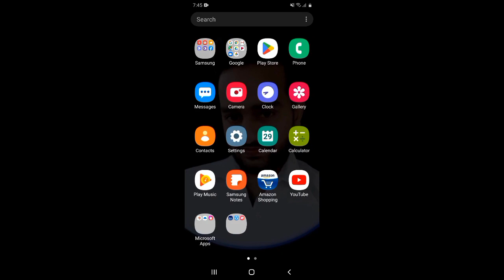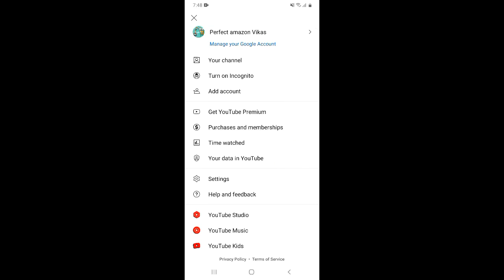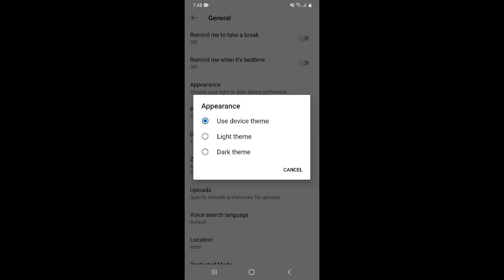How To Enable Dark Mode On Youtube | Youtube Par Dark Mode Kaise Karen | Youtube Black Theme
About this video 👇
Dosto, is video me maine apko sikhaya hai ki aap youtube application me dark mode kaise enable kar sakte hai.

दोस्तों, इस वीडियो में मैंने आपको सिखाया है कि आप यूट्यूब एप्लीकेशन में डार्क मोड कैसे इनेबल कर सकते है |

👇 Topics Covered 👇

🔻 how to enable youtube dark theme
🔻 how to enable dark mode on youtube
🔻 youtube dark theme setting
🔻 youtube app dark theme
🔻 how to enable dark mode theme on youtube after update 2022